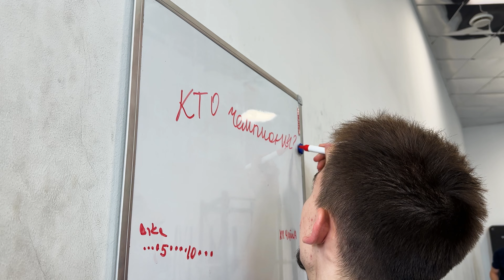«Тульские пряники с «Чайкой». Выпуск 3